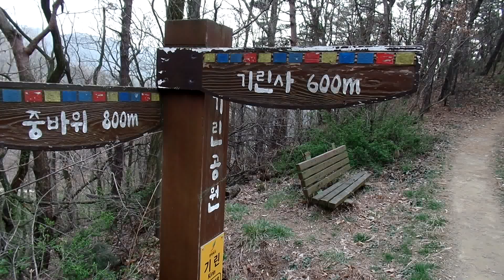천주교성지 치명자산 ( 승암산,중바위산 306m) 인근 , 기린봉 ( 麒麟峰 해발 271m ) .백호 (白虎)상징 , Mt. Jeonju Gilinbong . Jeonju